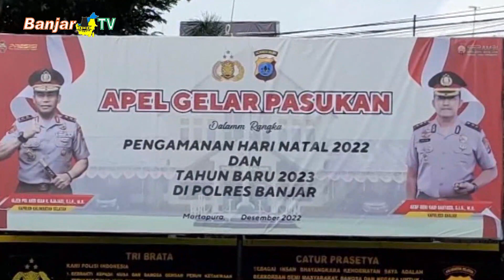POLRES DAN PEMKAB BANJAR SIAP AMANKAN PERAYAAN NATARU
Dalam upaya mengamankan perayaan natal dan tahun baru 2023 di Wilayah Kabupaten Banjar, POLRES bersama PEMKAB Banjar melaksanakan apel gelar pasukan pengamanan hari natal 2022 dan tahun baru 2023, di Lapangan POLRES setempat. Apel tersebut dipimpin Bupati Banjar, Saidi Mansyur, didampingi KAPOLRES Banjar, AKBP Doni Hadi Santoso.